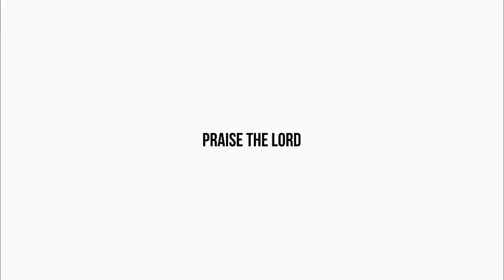బహిరంగ సువార్త || వడ్డేశ్వరం గ్రామము ||30 నవంబరు 2022